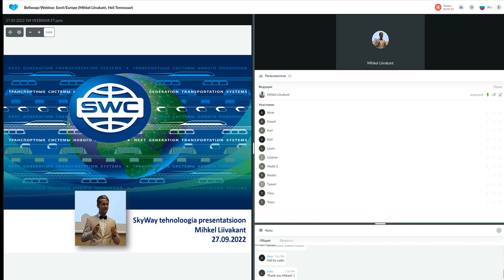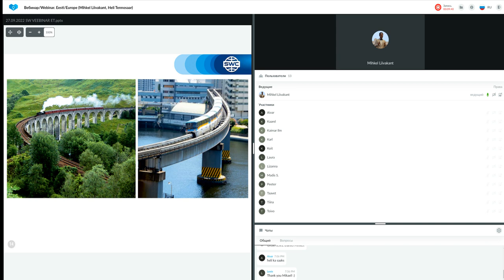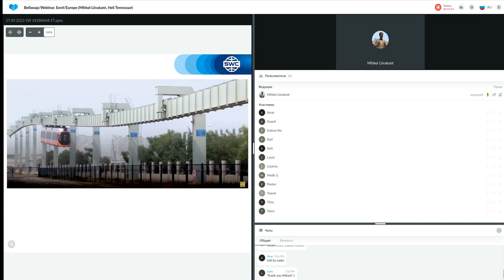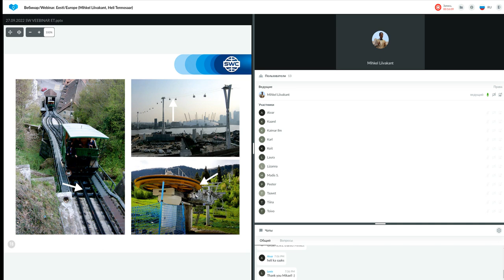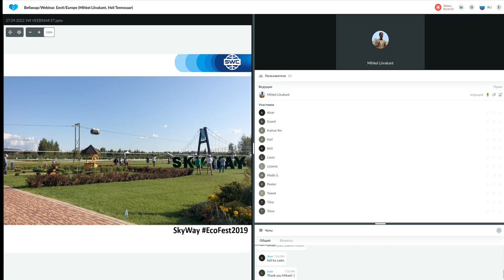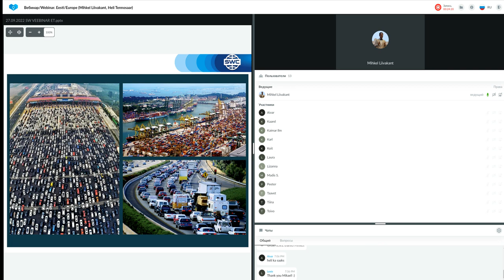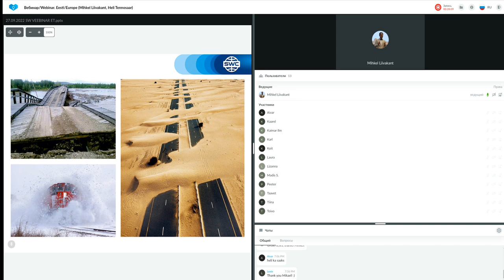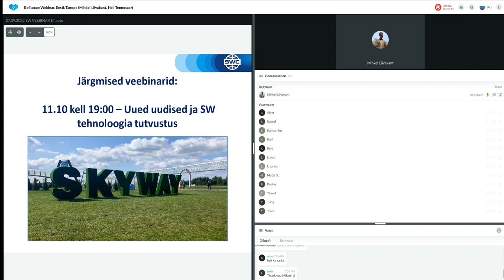Tehnoloogia esitlus 27.09.2022. Esitleja: Mihkel Liivakant.